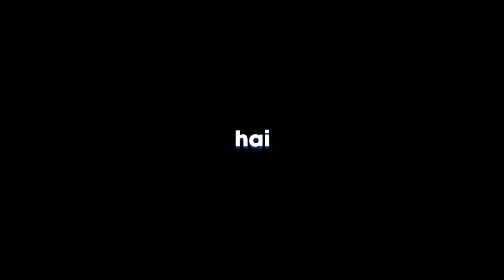Cara Membuat Rumah Kecil [Episode 19] - Minecraft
cara membuat rumah kecil di minecraft tonton video ini sampai habis karena cara membuat rumah kecil di minecraft ini tutorialnya sangat mudah dipahami dan sangat jelas semoga video cara membuat rumah kecil di minecraft ini membantu anda di game minecraft.